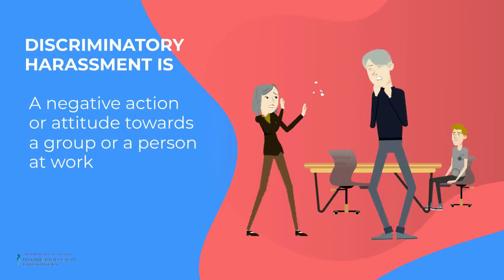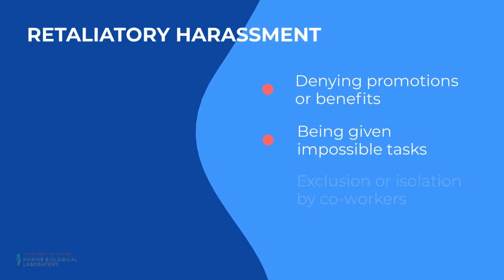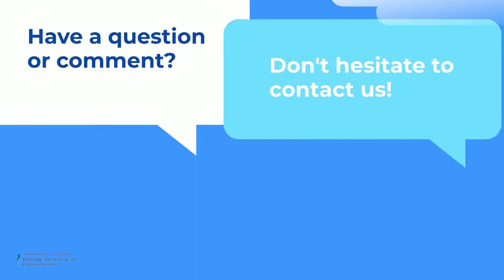Education Orientation - Harassment 2022